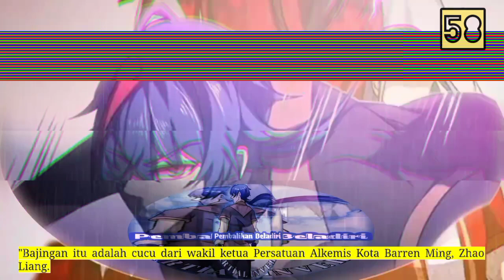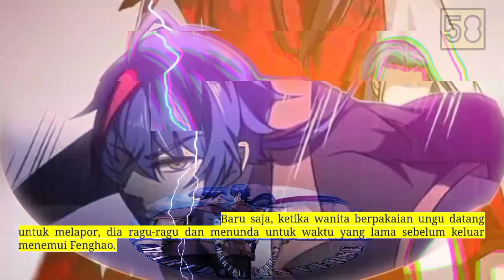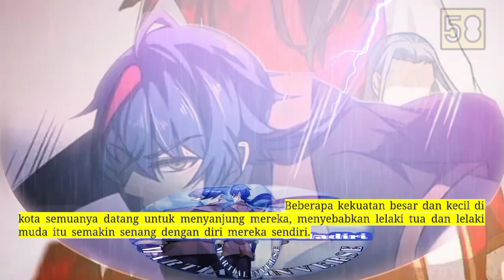Pembalikan Beladiri season 58